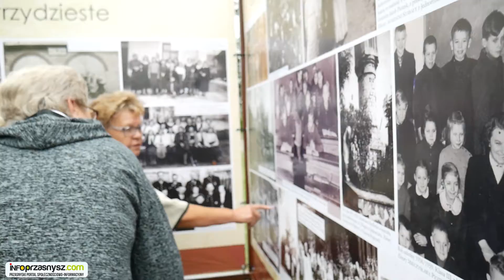Festyn Jednorożecki 2017 - wideoreportaż - studiomofo.pl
Wideoreportaż dla Stowarzyszenia Przyjaciół  Ziemi Jednorożeckiej z pierwszego Festiwalu Jednorożeckiego 2017.